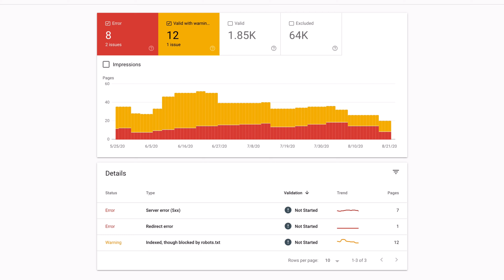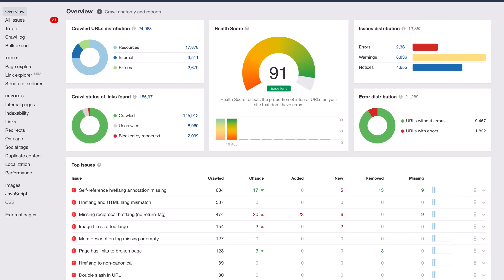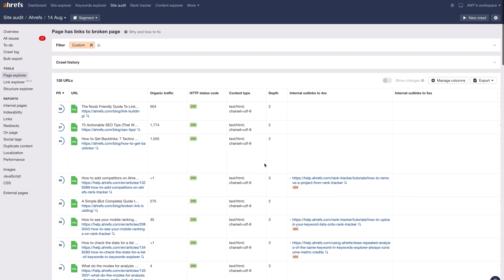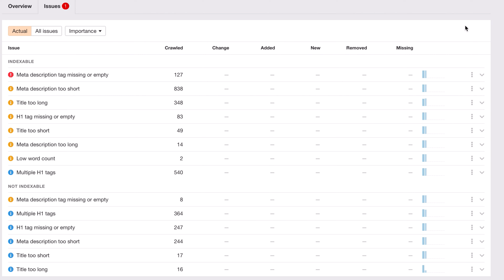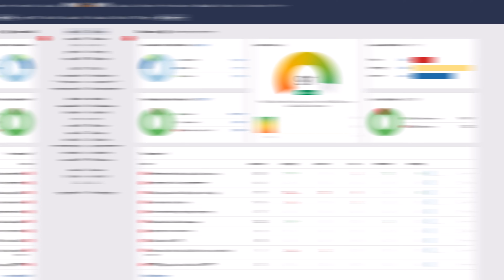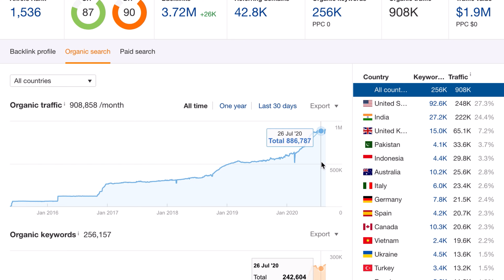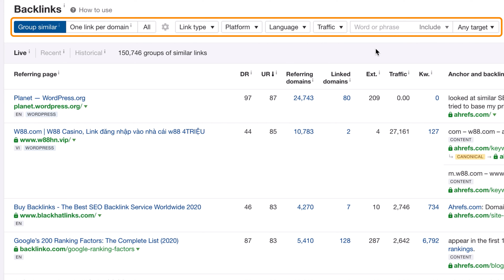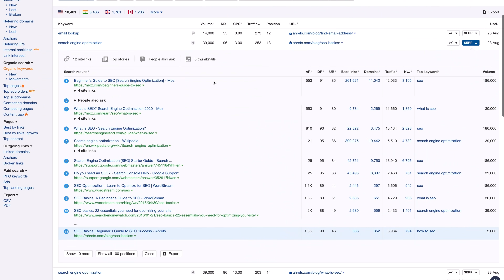Ahrefs Webmaster Tools (AWT) - Our Free SEO Tool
Learn how to use our new free SEO tool: Ahrefs Webmaster Tools to improve your website's SEO health and gain actionable insights to improve SEO for your site.

Additional SEO Resources

For many years, Google has provided data on websites you own through a free SEO tool called Google Search Console. And while it’s a great tool to get insights like impressions and clicks to your site, it leaves a lot to be desired.

It checks for a handful of SEO issues, but not many. You can see some backlinks and keywords, but not all of them. Plus, there’s limited advice on how to fix those issues.

So we created Ahrefs Webmaster Tools to fill the gap.

Ahrefs Webmaster Tools is a completely free SEO tool that will give you a holistic view of how your website is performing in search.

And more than just “knowing how you’re doing,” we provide actionable insights, tips, and strategies right within our toolset so you can actually get tangible results.

In this video, you’ll get a quick tour of what you’ll get in Ahrefs Webmaster Tools.

First, you’ll need to get yourself an account. and sign up for a free Webmaster Tools account. Then, follow the steps in the video to verify your website with Google Search Console.

There are two parts to Ahrefs Webmaster Tools. First is our website audit tool called Site Audit.

Site Audit allows you to scan for over 100 issues that could potentially be hurting your website’s performance in search. And within it, you’ll be able to see the website’s Health Score, a breakdown of the top issues we found on the site, and the number of URLs that have the issue.

And since some of these issues may be foreign to you, we also provide details on what the issues are and how to fix them.

There are a ton of things you can do with our Site Audit tool, so watch the video to find out the cool things you can do.

The second part of AWT is Site Explorer, which gives you a look into backlink and search traffic data.

Since Ahrefs crawls the web in a similar way as Google, we’re able to collect a ton of raw data and present it in an easy to digest way.

In short, this tool lets you see important information like... the pages that link to you, the pages they’re linking to, and SEO metrics which can help you understand the influence they might have on your pages.

In addition, we show you all of the keywords your website ranks for broken down by country.

And similarly, there are tons of things you can do with Site Explorer, so make sure you watch the video to learn how.

So you might be wondering why Ahrefs is all of a sudden opening free access to some of Ahrefs’ tools, while tens of thousands of SEOs are happily paying to get access to this data?

Well, not all websites are intended to make money, but that doesn't mean they don't have great content that deserves to be found.

And that's what we want to help you do by giving you solid data, tools, and learning materials to keep your site in good health.

So if you’ve been hesitating to get a premium Ahrefs account, then now you can sign up for AWT for free. And if you require more data for other sites, you can always upgrade your account to get full access to all of our SEO tools.